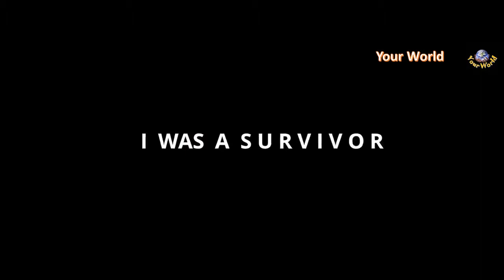I am legend Fan made Trailer